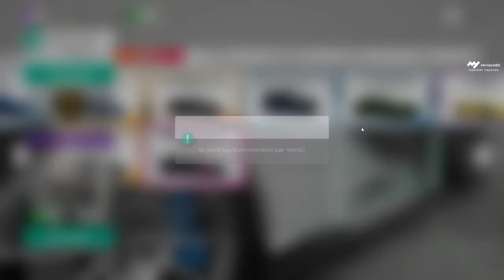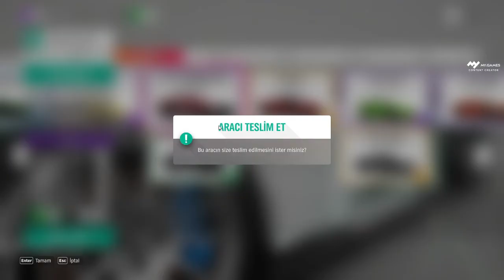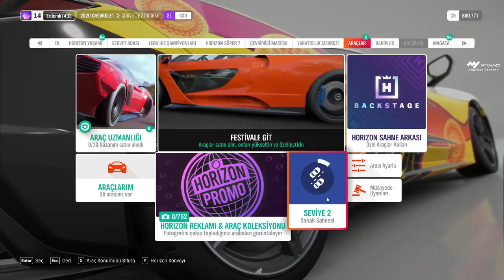DELİ GİBİ SUPRA SÜRÜŞ - EKİP İLE YANLIYORUZ - FORZA HORİZON 4